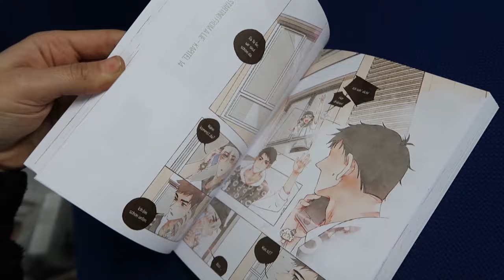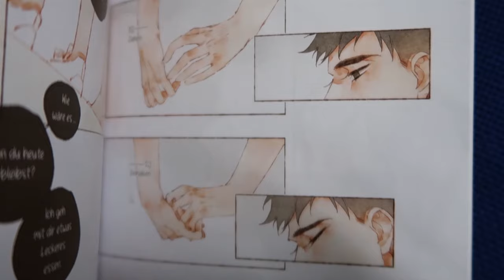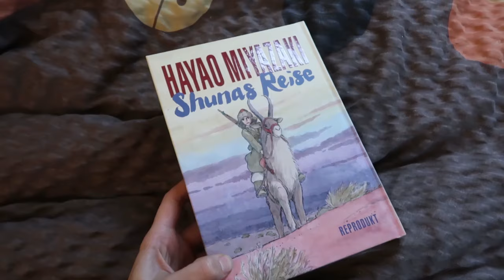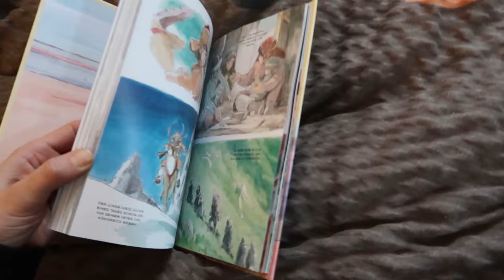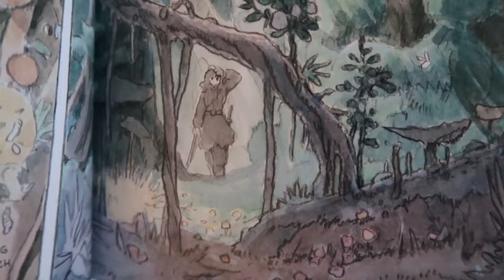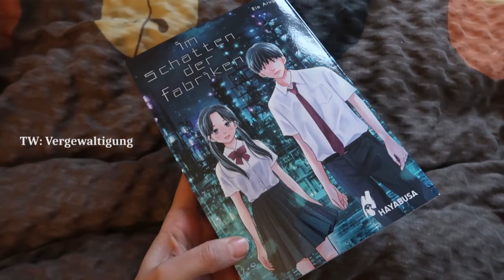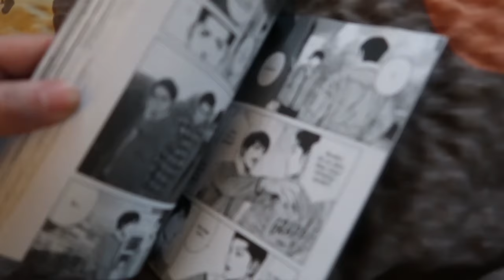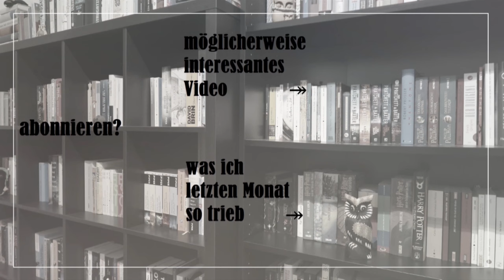Boys Love, süße Hunde und Horror | kürzlich gelesene Mangas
Auch in letzter Zeit gab es wieder ein paar Manga-Lektüren, seltsamerweise keine Comics, aber das war eher Zufall.
Habt ihr noch schöne Empfehlungen für mich?

⯌ Wer mag, kann über eine Art “Trinkgeld” nachdenken. Was meine ich damit?
Da ich das hier alles seit sechs Jahren in meiner Freizeit mache, mir Technik besorgte sowie neues Wissen nebenher aneigne und bisher genau null damit verdiene, würde ich mich über einen symbolischer Wertbeitrag als Anerkennung sehr freuen. Ich will niemanden in Unkosten stürzen oder eine Gegenleistung VERLANGEN. Oft ist die Rede von einem “Kaffee”, den man dem Content Creator quasi als Ausgleich für die Arbeit hinter einem Kanal ausgibt, eine freundschaftliche Geste im Sinne von “Ich habe etwas von dir bekommen und gebe nun eine Kleinigkeit zurück”.
Aktuell geht das entweder einmalig über PayPal als “Geld an Freunde und Familie senden”:
oder dauerhaft [aber natürlich kündbar!] auf Steady, wo es dafür auch ein bisschen zusätzlichen Content gibt

Tausend Dank an meine aktuellen Unterstützer*innen Jacqueline, Franzi, Vera, Justin, Helena, Daniela, Ellen, Melanie, Sophie, Johanna, Laura, Kristina, Katharina, Barbara, Gregor, Elisabeth und Anne! Mögt ihr immer gute Bücher und genauso liebe Menschen, wie ihr es seid, um euch haben!

♠ ABSPANNMUSIK ♠
- "Alive" by Ketsa, licensed with permission from the Independent Music Licensing Collective – imlcollective.uk